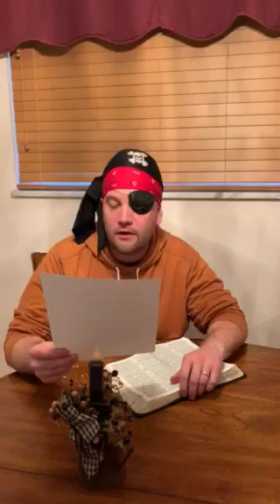Rymin' Will - Shelterin'